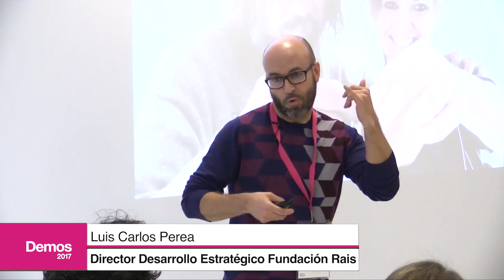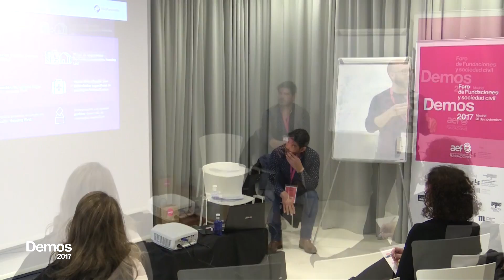UN MODELO DE INNOVACIÓN SOCIAL PARA FUNDACIONES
Un taller en el que se dieron a conocer los pilares
del modelo de innovación social, a través
de un caso real llevado a cabo por la Fundación
RAIS.
Una sesión de reflexión y trabajo en
grupos desarrollando el modelo de innovación
social de la Comisión Europea.